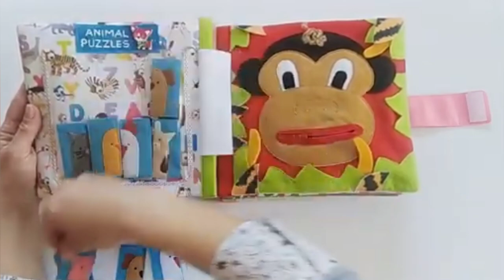Happy Birthday Quiet Book for Girls, Personalized Custom Birthday Gift - Handmade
Creator: Petra Radic, My Felting Dreams
🌏 Worldwide shipping

QUIET BOOK (often called a busy book, activity book, felt book or cloth book) is a fabric book filled with fun and useful activities developed to entertain and keep your little ones busy and quiet at home, in the car, plane, restaurant, at church, at the doctor's office, or anywhere.
Activities in the book are designed to improve and develop fine motor skills, build imaginations, create cognitive learning, and much more.
„My Felting Dreams“ quiet book can be an original personalized gift for a lifetime memory! 💝💝💝

The channel content is targeted to a general audience, it is intended for 13+ and "not made for kids". It’s safe/appropriate for everyone to watch.